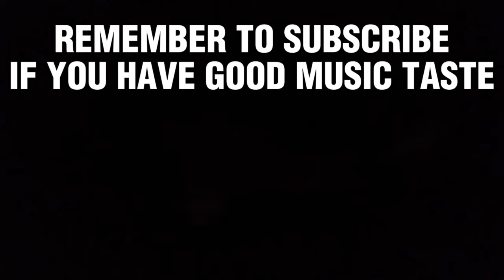ALL FANTANO RATINGS ON FUTURE ALBUMS (2013-2022)